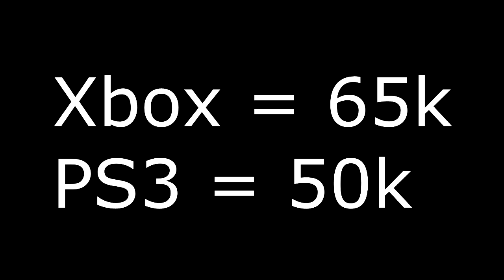All-Star (TOTY) Collin Review + In Game Stats - FIFA 12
Can we reach 30 likes? :D This was supposed to be out before the squadbuilder but the video failed while uploading so I had to redo it :/ Apologies if I say anything about an upcoming squadbuilder in the commentary.